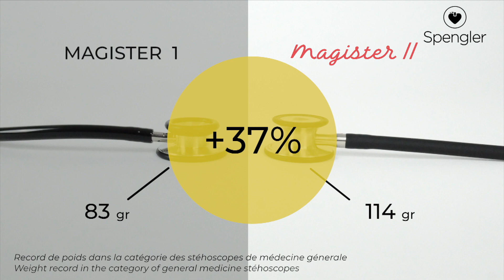Découvrez le nouveau stéthoscope MAGISTER II. la référence pour la médecine générale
En 2017, nous avons initié un grand projet de R&D visant à développer les meilleurs stéthoscopes possibles.

MAGISTER II est donc le dernier né pour la médecine générale. Grâce au travail des élèves ingénieurs et des chercheurs du CNRS du laboratoire d'acoustique de Marseille, nous avons effectué des choix affirmés de conception.
- Un nouveau pavillon plus lourd en Acier inoxydable, qui par le rajout de matière de mieux capter les ondes acoustiques. MAGISTER II passe donc de 83 g (pour MAGISTER I) à 114 g dans cette nouvelle version. En effet nos étude ont montré l'importance d'augmenter le récepteur pour améliorer les performances acoustiques.
- Un double pavillon équipé de 2 membranes flottantes pour passer d'un patient adulte à un patient enfant avec la même précision.
- Un point rouge gravé, qui indique le pavillon actif.
- Une tubulure de 60 cm, taille parfaite entre confort d'usage et performance acoustique.
- Des embouts auriculaires en silicone pour un confort optimal.

Vous souhaitez avoir de plus amples informations sur MAGISTER II ?